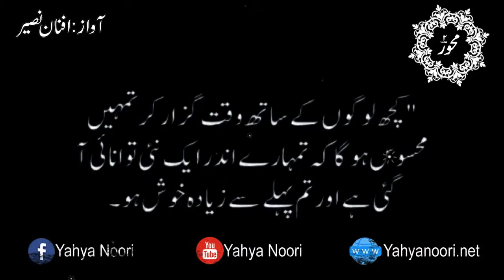Sohbat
Achi sohbat ka acha asar...